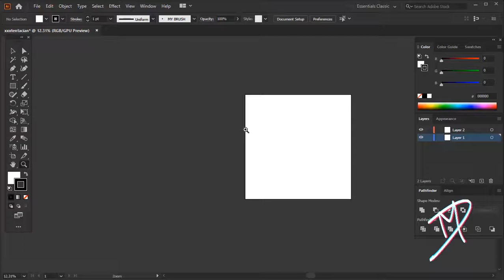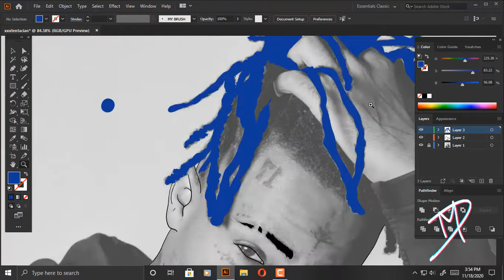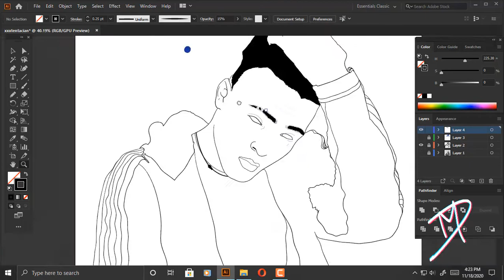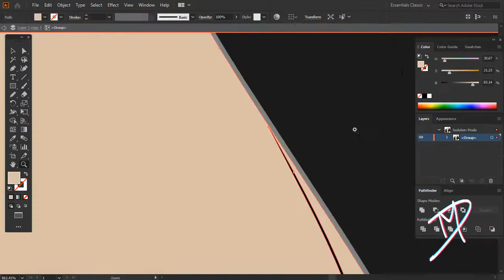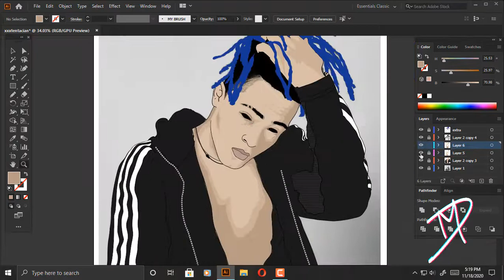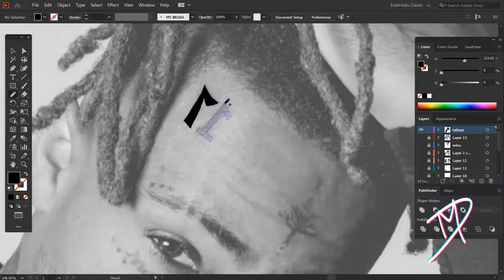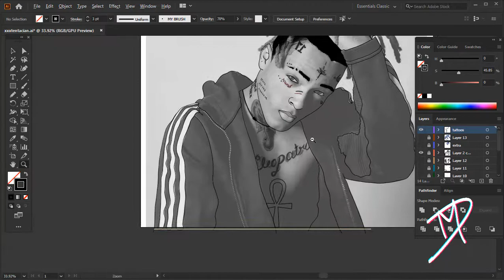XXXTENTACION Vector Speed art Tutorial [Adobe Illustrator]🔥🔥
Hey i"m Devansh
This Video is a speed art tutorial of me drawing xxxtentacion's vector art

The things that i used
~VEIKK A15 Graphics Drawing Tablet Pen Tablet 10x6 Inch
~Normal ass PC